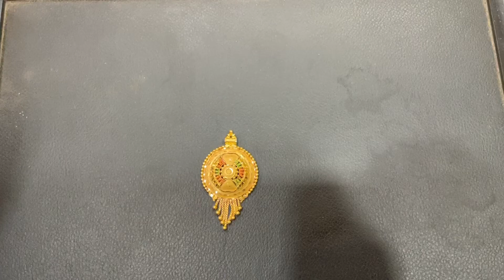Gold locket design